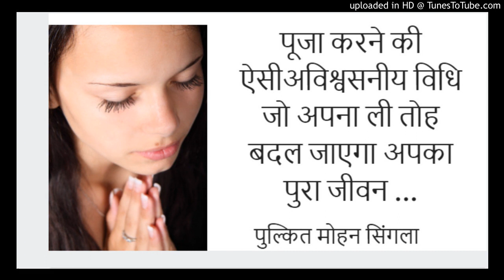Puja karne ki aisi vidhi jo apna li toh badal jayega apka pura jeewan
पुलकित जी ने एक विशेष प्रकार की धुनि तैयार की है जो भूत प्रेत , नज़र दोष , काले जादू , वास्तु दोष , गृह कलेश , पारिवारिक कलेश और किये कराये की काट करेगी और आपको जीवन में  शांति और सम्रद्धि की प्रप्ति होगी  I  यह धुनि आप कोयले या गोबर के उपले को  गरम करके उसपे रख के जला सकते है या इलेक्ट्रिक बर्नर में भी जला सकते है I इसका धुआँ नियमित रूप  से घर और कर्येस्ठल पे करने से इन सभी समस्याओ में आराम मिलेगा I यह धुनि आप इस नंबर पर व्हाट्सप्प whatsapp करके मंगवा सकते है I
M : 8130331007 , यह धुनि आधा किलो एवं 1 किलो के पैकेट में उपलब्ध है I

पूजा करने की ऐसीअविश्वसनीय विधि जो अपना ली तोह बदल जाएगा अपका पुरा जीवन ...

पुल्कित मोहन सिंगला